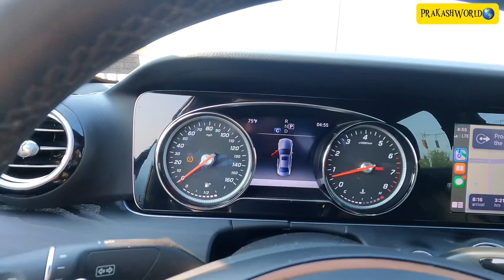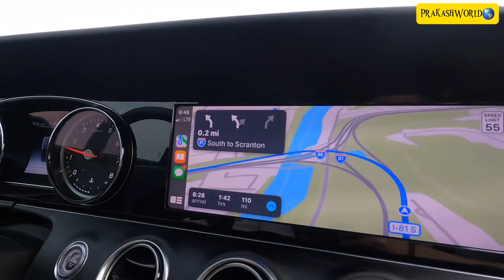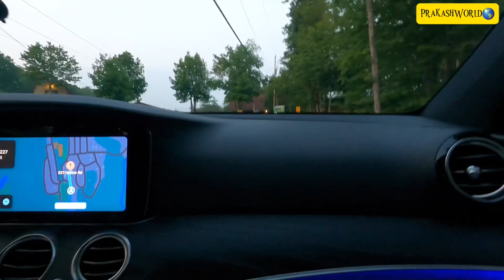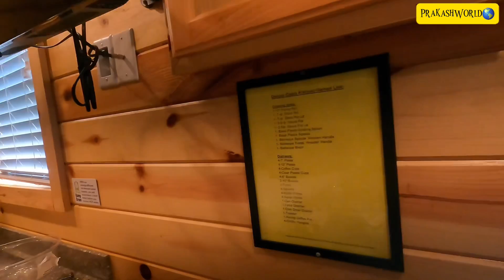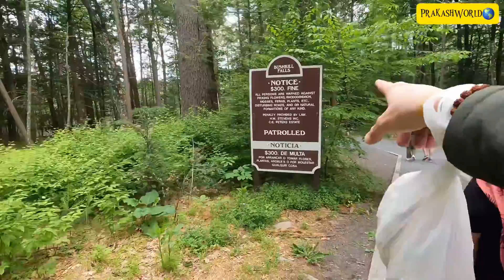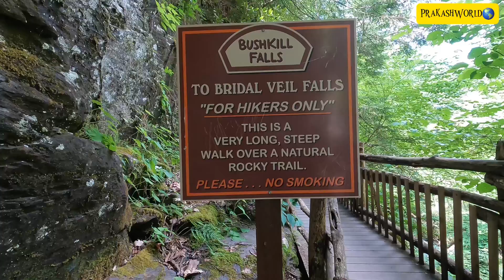my first Birthday campain in Pocono mountain ⛰️ pensylvania 🇺🇸🙏